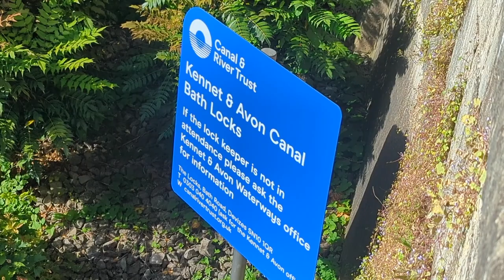Widcombe Lock #13 at Kennet and Avon Canal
Passing through lock #13 at Kennet and Avon canals. The narrative of this video is found in the coffee table book, "The Curious Tales of Scott & Petey, Lost in England 2024."